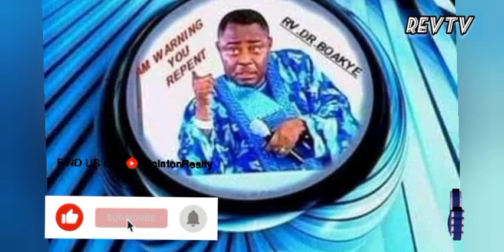Hold on to Your Faith: The Powerful Preaching of Rev. Dr Anthony Kwadwo Boakye part 4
Hold on to Your Faith: The Powerful Preaching of Rev. Dr Anthony Kwadwo Boakye